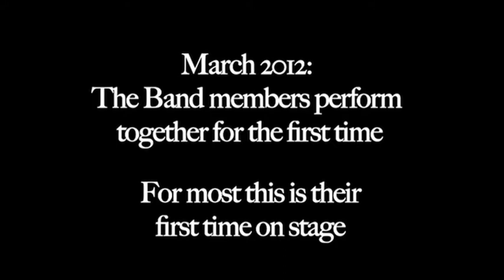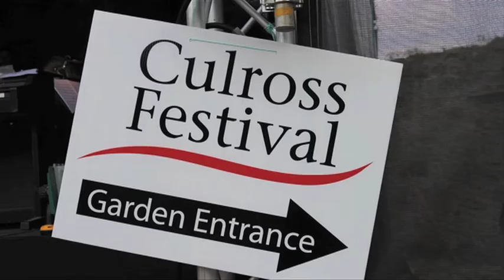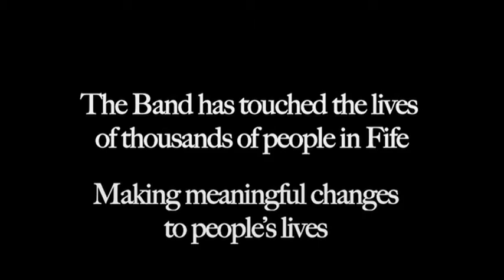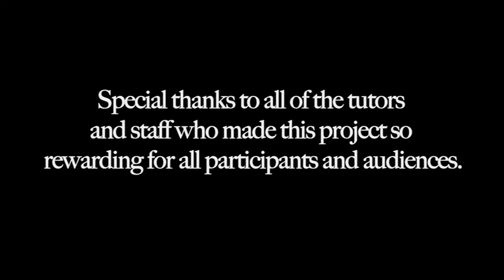Lochgelly - full final project!